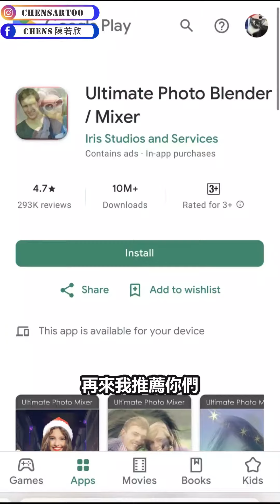壁畫打稿教學 - 胡亂塗鴉法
為什麼我在畫壁畫前總是要胡亂在牆上打符號呢?
這支影片將給你解答!

想學習更多用噴漆罐畫壁畫的方式，
可以加入我的線上課程，
預購期間享5折優惠!